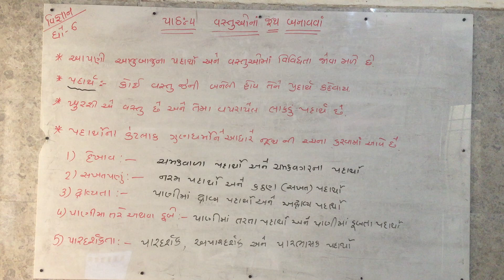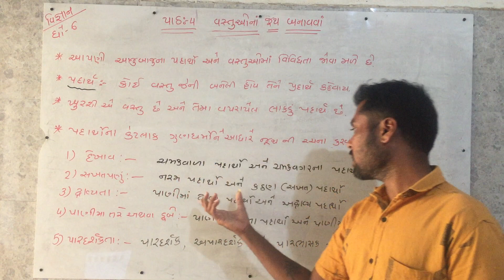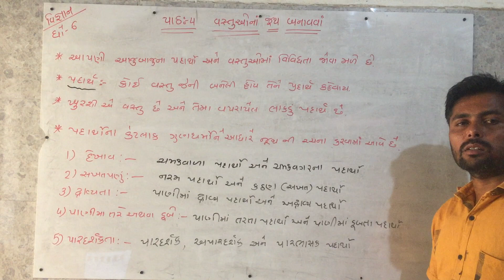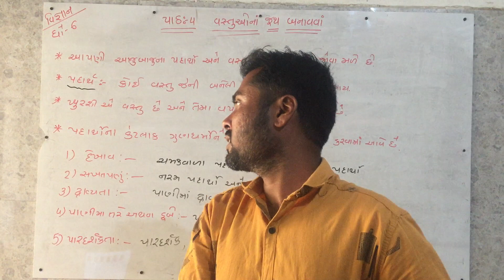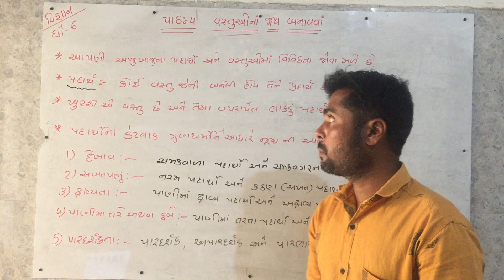std 6 sci ch 4 NCERT Std 6 SEM 1 Science chapter 4 sorting material in to group/વસ્તુઓના જુથ બનાવવા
Your Query -
1) standard 6 science
2) std 6 vignan
3) standard 6 science gujarati medium
4) std 6 science ch 4
5) tat,tetexam
6) new ncert course
7) gseb
8) વસ્તુઓનાં જુથ બનાવવાં
9) std 6 science sem 1
10) vastuo na juth banaavva